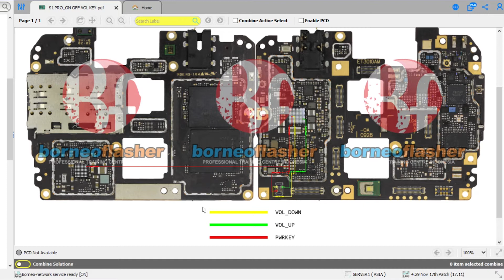Vivo S1 Pro No power off Volume Down Not Working